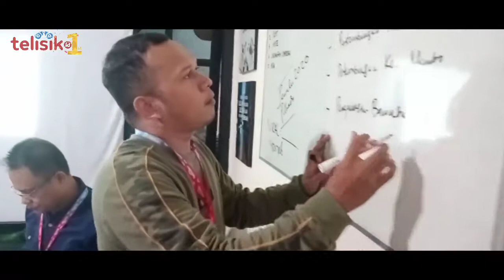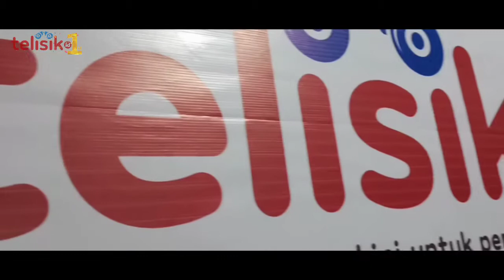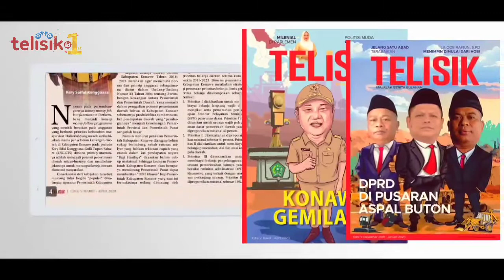1 Tahun Perjalanan Telisik.id | Terus Maju Membawa Perubahan